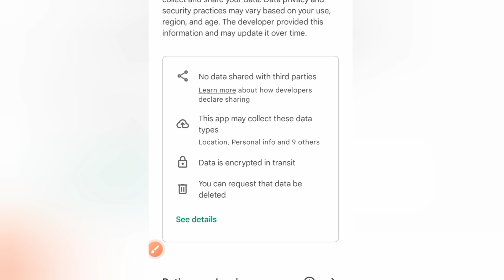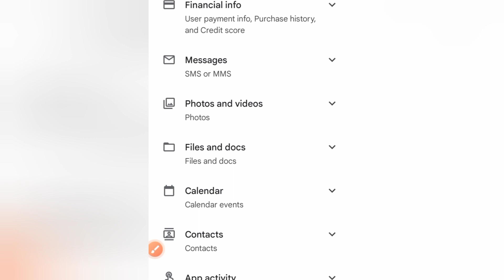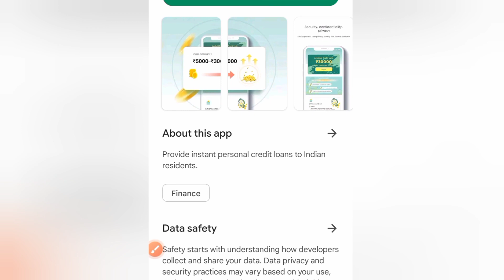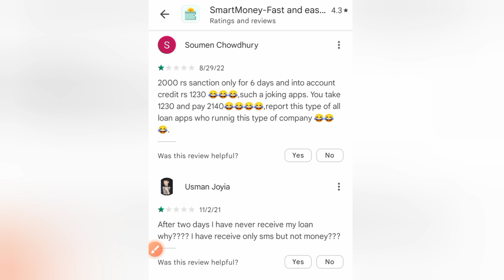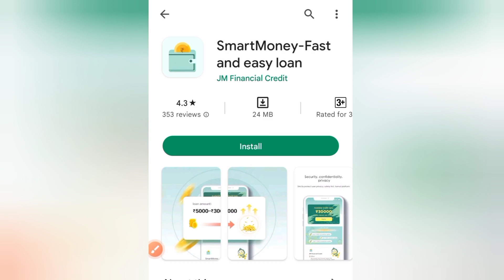Smart Money Loan App Review | Smart Money Loan App Real Or Fake ? Smart Money Fast And Easy Loan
smart money fast and easy loan app review, smart money loan app real or fake, smart money loan app kaisa hai, smart money loan app safe or not, smart money fast and easy loan complete information regarding loan apply process and loan repayment details along with customer care contact details and latest issues and problems about smart money fast and easy loan.

Top Loan Apps In India 2022 Dark Reality 😲 Know All Details First Then Apply :

If you have any problem, doubt or anything to ask then join our telegram group and share your thoughts with hundreds of members, I am also there to help you out.

Join Telegram Group 👇ES Personal Loan Group